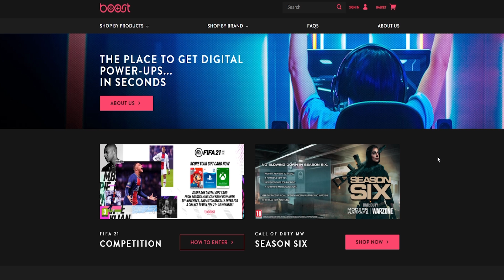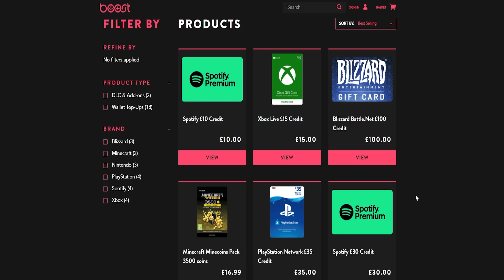I'M LITERALLY THE RICHEST PLAYER On Warzone! $$$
for all your digital your digital purchases! (US/UK only) Ad I'm literally the richest player on Warzone! I challenged myself to see how much money I could get in one game. What would your strategy be to beat this cash challenge on Warzone!